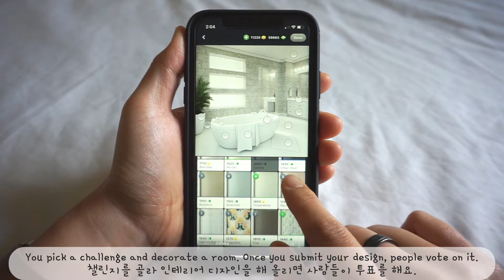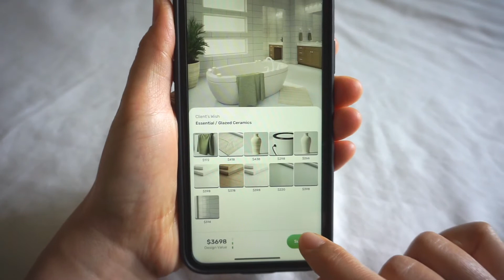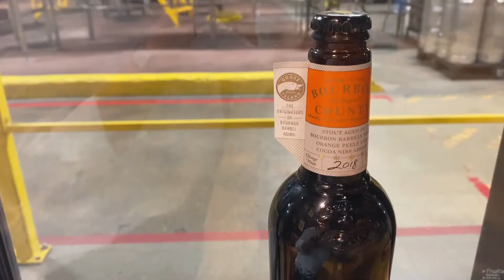Outside,Inside:Redecor App,Spicy Noodles,Pork Belly Rice Bowl,Wine&Paint Night/팔도네넴띤비빔면,양념삼겹살덮밥,페인팅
Hello everyone~ In today's video I'll be showing you my favorite interior designing app, trying out a new ramen, and cooking a Chinese-Style Pork Belly Rice Bowl. I had so much fun painting last time so we had another wine and paint night with friends too.
One of our good friends is going back to Korea so we decided to take her out to the city and make some last amazing memories.♡

I feel fall coming. I'm excited because I love fall so much. Do you like fall too?

안녕하세요 ~ 오늘 영상에서는 요즘 애정하는 인테리어 앱 소개,  핫한 팔도 네넴띤 비빔면 먹방 그리고 양념 삼겹살 덮밥 요리를 담아보았어요.
저번에 친구들과 페인팅 했을 때  재밌어서 이번에 또 했어요 ㅎㅎ
친한 언니가 한국으로 귀국하게 되어 좋은 추억을 만들고 싶어 안전에 신경쓰며 시티에서 맛있는것도 많이 먹고 돌아다니며 행복한 시간을 보냈어요.♡

가을이 한층 더 다가와 설레네요 ㅎㅎㅎ 다들 저 처럼 가을이 되면 설래나요?